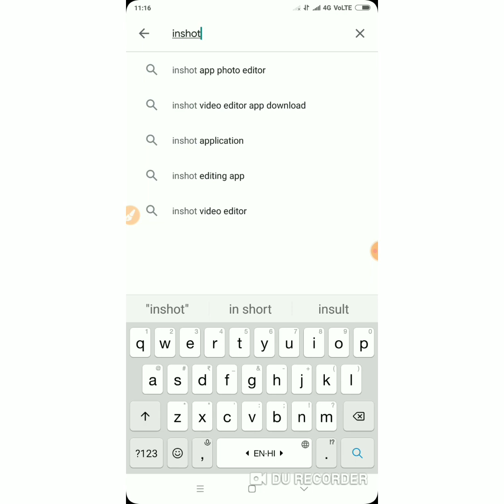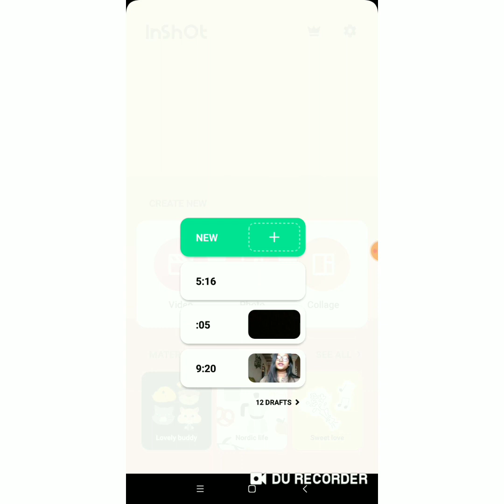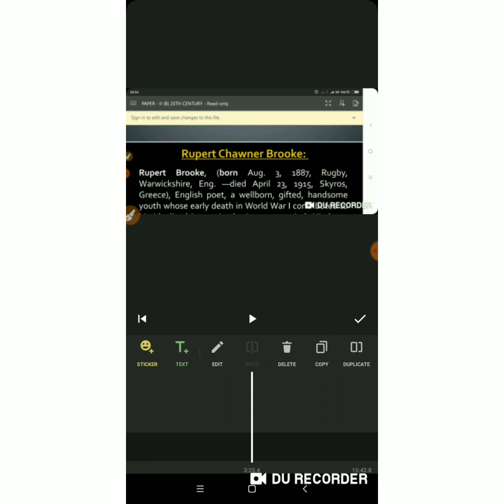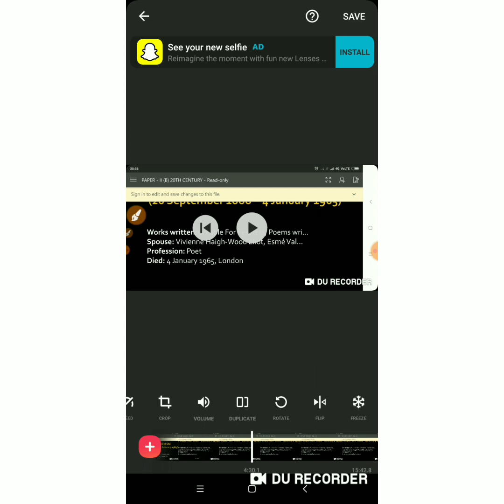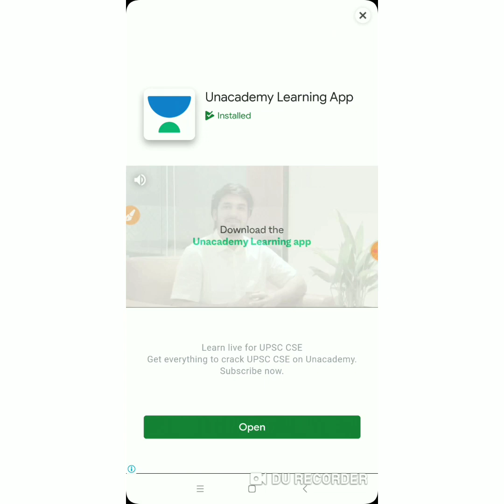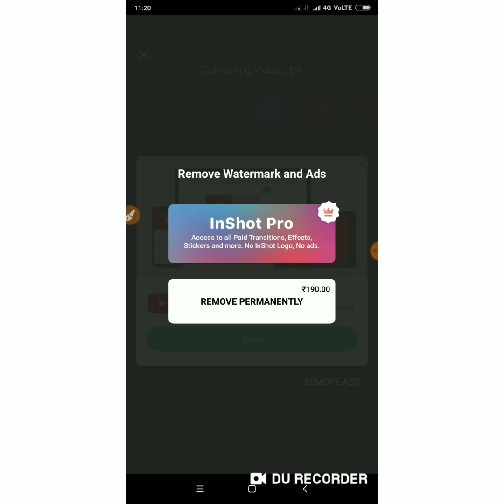How to edit YouTube educational videos in hindi